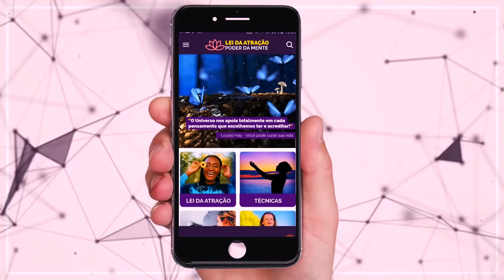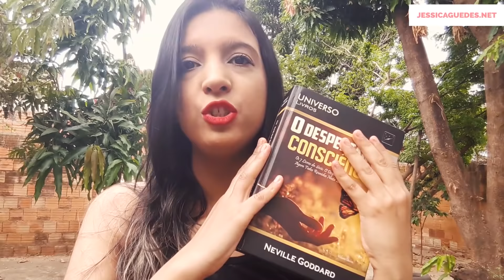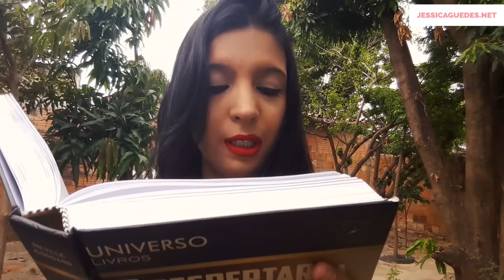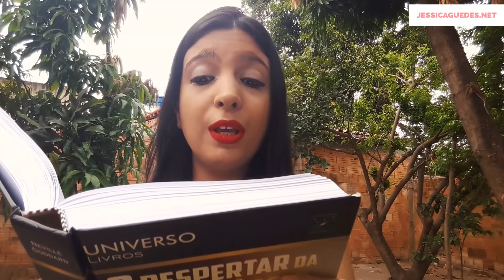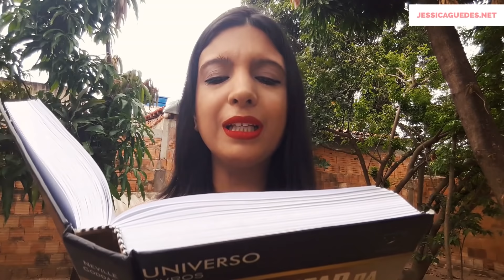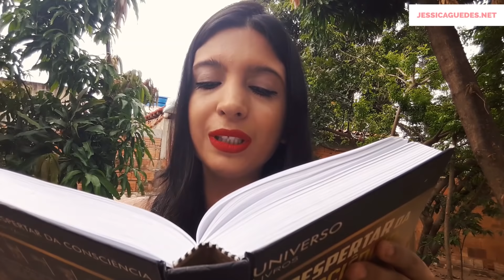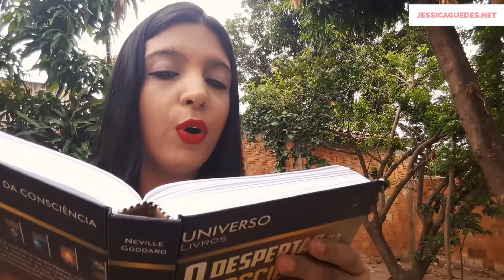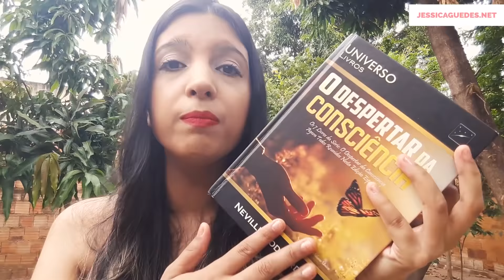COMO MANIFESTAR A REALIDADE DOS SONHOS SENTINDO HOJE, QUE O SEU DESEJO JÁ É REAL? | Neville Goddard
Muito se fala sobre "ser para ter", e como isso é importante na Lei da Atração, mas o que Neville Goddard tem a nos dizer sobre? Como podemos realmente SENTIR que algo é real a ponto de transformar aquilo em realidade? No vídeo de hoje nos aprofundaremos no assunto!

 O vídeo de hoje estuda o capítulo "O Poder da Concepção" do livro "O Poder da Consciência" (dentro no livro O Despertar da Consciência), de Neville Goddard.

💛 Gosta de numerologia?! Faça seu teste numerológico gratuito e personalizado aqui, e saiba mais sobre si

MENÇÕES NO VÍDEO:
🌸 Técnicas de Neville Goddard:

CAPÍTULOS:
00:00 - Baixe nosso App Grátis sobre Lei da Atração!
00:15 - Introdução
01:30 - Capítulo 3 - O Poder da Concepção
20:00 - Encerramento

Meu nome é Jéssica Guedes e meu objetivo com este canal é ajudar as pessoas à cocriarem a realidade dos sonhos!

Aqui é o meu lugar para compartilhar tudo o que estou aprendendo sobre Lei da Atração, espiritualidade e autoconhecimento.

Temos séries muito especiais com estudos de livros maravilhosos como O Poder do Subconsciente (dr. Joseph Murphy), A Magia (Rhonda Byrne), O Despertar da Consciência (Neville Goddard)... Também compartilho técnicas para a cocriação da realidade, meditações guiadas e inúmeras histórias reais de pessoas que atraíram coisas usando a Lei da Atração.

Meus vídeos vão ao ar de segunda à quarta-feira após às 20h! :)